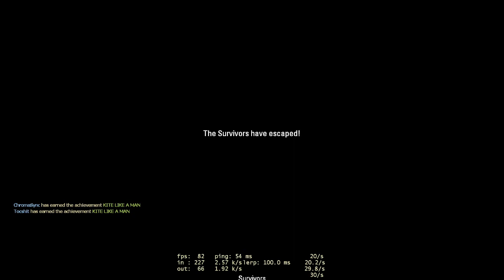Left 4 Dead 2 - Blue Archive - The Passing meet Hololive